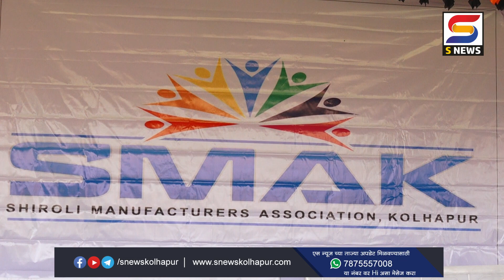स्मॅकतर्फे आयोजित प्रीमियर लीग टेनिस बॉल क्रिकेट स्पर्धेस प्रारंभ